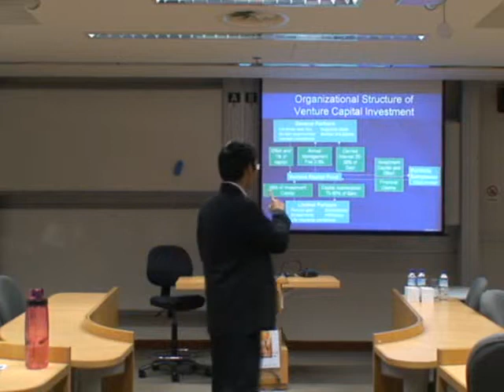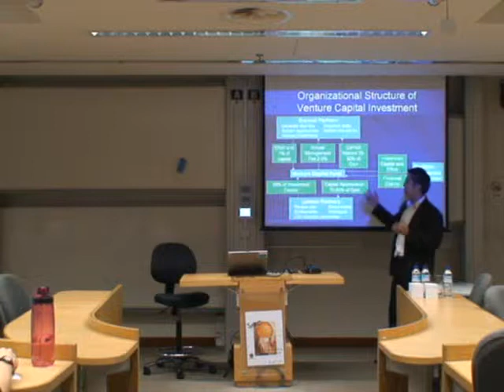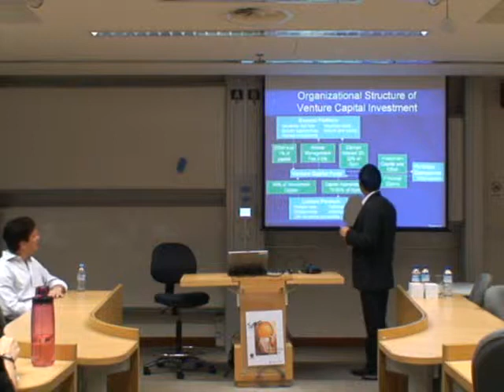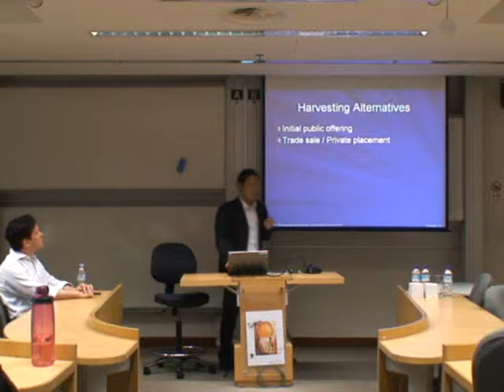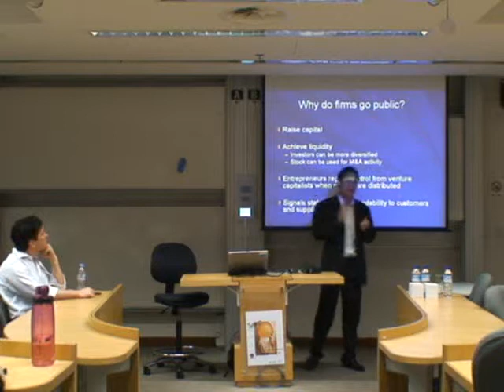Entrepreneurial Finance - Tan Yinglan - Going Public.wmv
IPOs, Going Public.

Tan Yinglan

The Way Of The VC - Top Venture Capitalists On Your Board